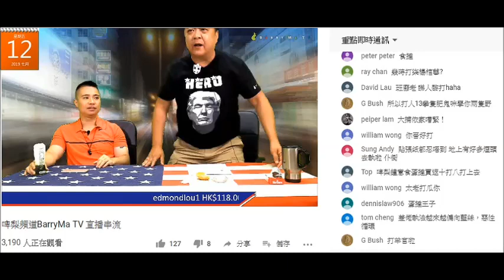20190712 啤梨晚報撚屌馬健賢+廢撚柒閪蟲林匡正鳩吹自己好打得又好想有人肯打佢哋。終於有華記茶餐廳應戰又唔接仲鳩縮，剩係係鳩台鳩叫好鳩好打